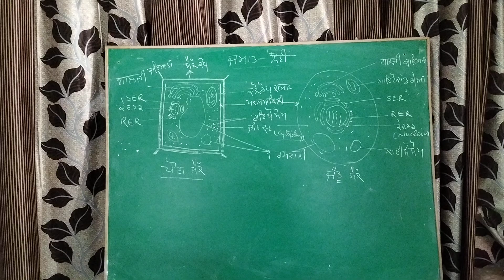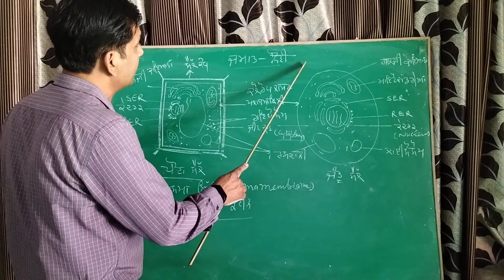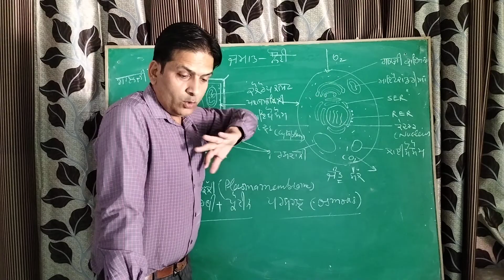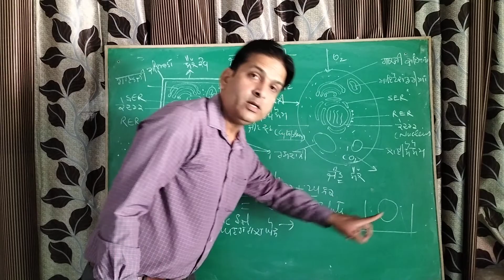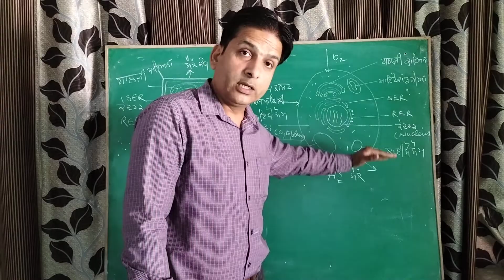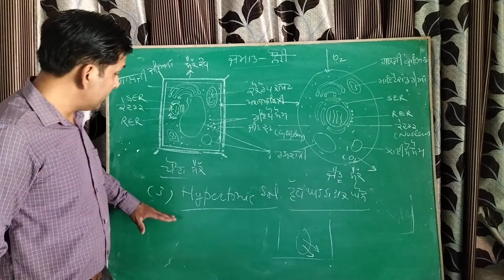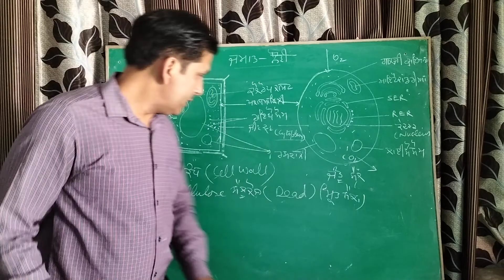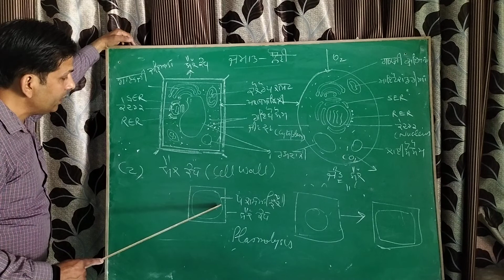fundamental unit of life (lecture 2)Punjabi medium